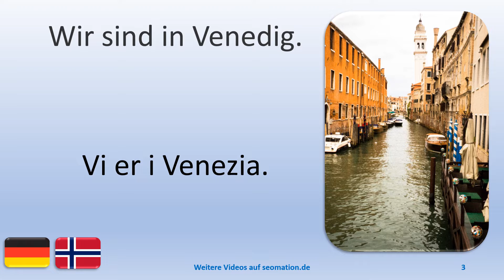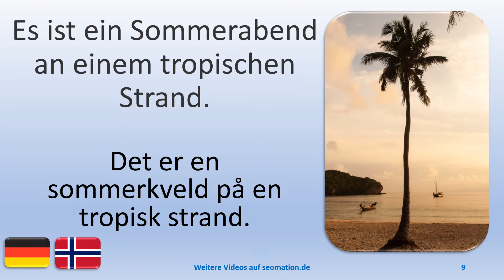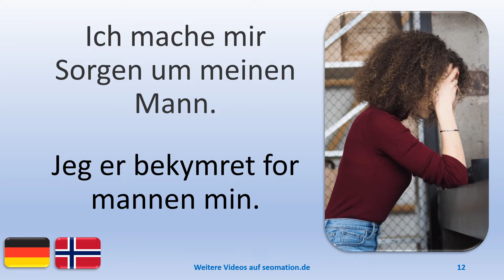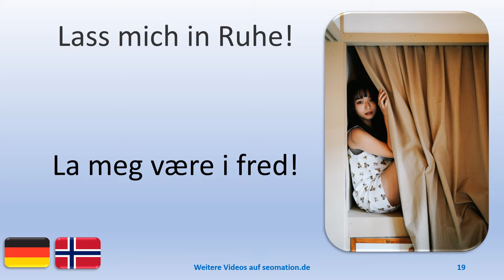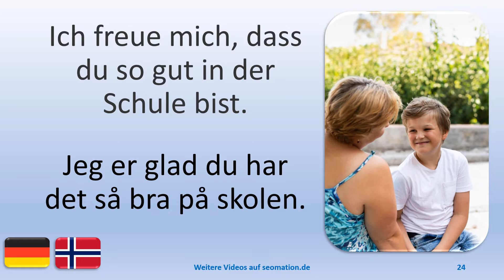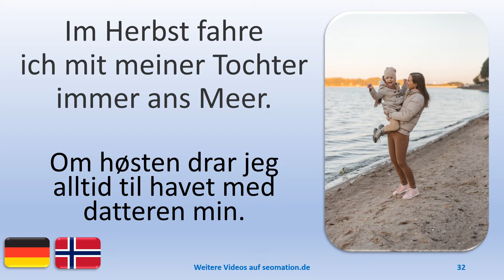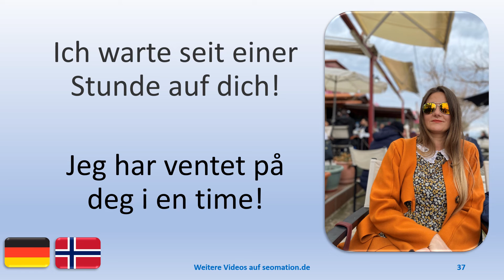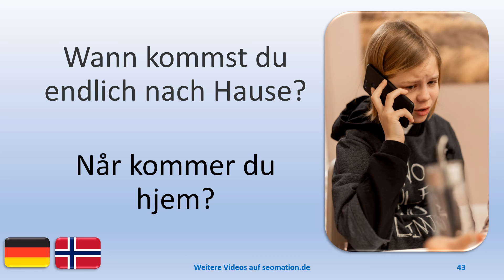📌27📌Jeg lærer tysk med norsk oversettelse. Ich lerne Deutsch mit norwegischer Übersetzung.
Hver dag klokken 11 er det en ny video.
Jeden Tag um 11 Uhr gibt es ein neues Video.

03 Wir sind in Venedig.
04 Der Künstler steht vor dem Mikrofon.
05 Sie trägt Kopfhörer.
06 Die Frauen feiern auf dem Hausboot.
07 Anton lehnt sich zurück und schließt die Augen.
08 Die Jungen spielen ein Geschicklichkeitsspiel.
09 Es ist ein Sommerabend an einem tropischen Strand.
10 Auf der linken Seite gibt es kein Brückengeländer.
11 Es ist kalt.
12 Ich mache mir Sorgen um meinen Mann.
13 Ich sehe dein Auto schon kommen.
14 Wir haben einen neuen Mitbewohner.
15 Ich mache dir ein Sandwich.
16 Bitte bringen Sie mir drei Salami-Pizzen.
17 Ich überprüfe den Vertrag für Sie.
18 Heute ist ein prominenter Gast in unserem Studio.
19 Lass mich in Ruhe!
20 Heute gewinne ich!
21 Ich kann auch fünf Bücher balancieren.
22 Tomaten gibt es in verschiedenen Größen und Farben.
23 Der Kaffee läuft ins Glas.
24 Ich freue mich, dass du so gut in der Schule bist.
25 Ich habe den Roman bis zum Ende gelesen.
26 Ich schneide die Paprika für unsere Mahlzeit.